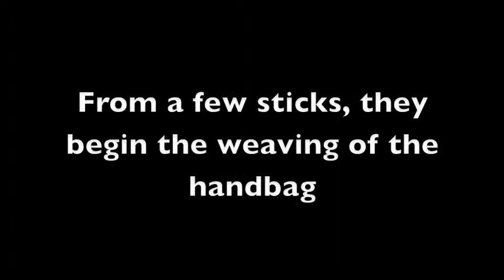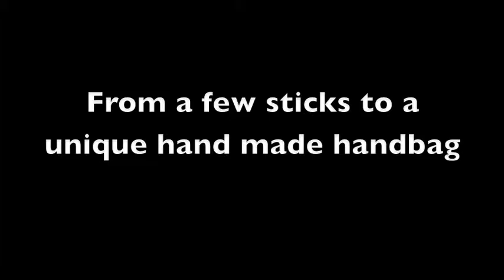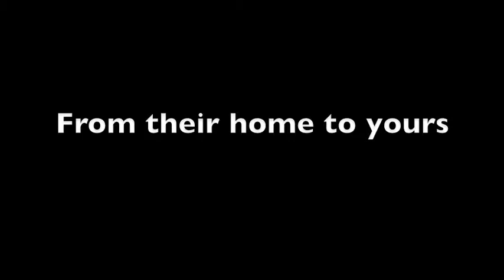wicker animals.mov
Weaving of wicker handbags into animal shapes